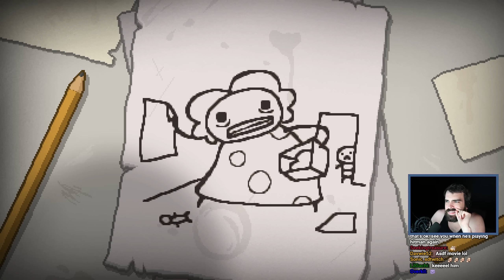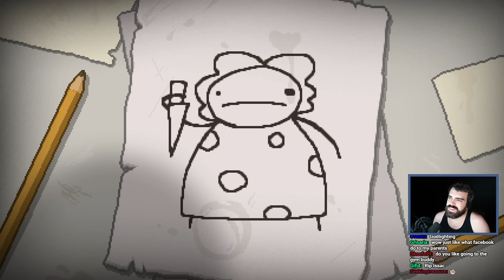Is This Game as Hard as They Say it is? - The Binding of Isaac: Repentance - Part 1 (VOD)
The Binding of Isaac: Repentance is a rogue-like video game that features randomly generated dungeons, and a wide variety of items. Isaac is a young boy who must navigate through the basement of his mother's house trying to escape and hide from her. The game is known for its challenging difficulty, dark humor, and deep replayability. Along the way, Isaac can collect items that make him stronger and fight off hordes of grotesque creatures inspired by religious imagery. The goal of the game is to reach the end of each randomly generated dungeon, defeat the boss, and escape to safety.

Streamed Early 2023

Made in collaboration with Mystic.

Mystic - Mystic0243